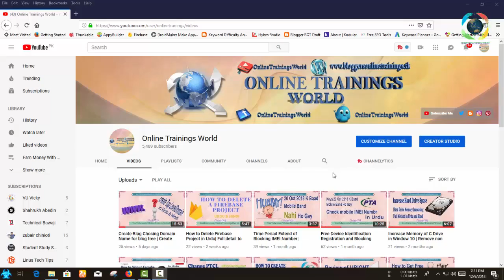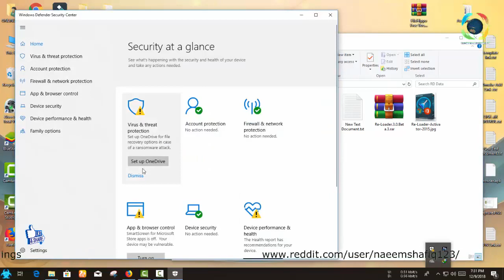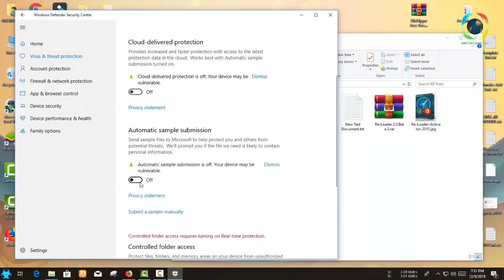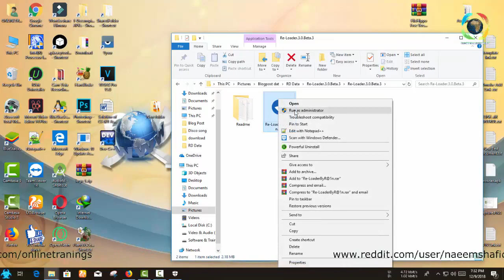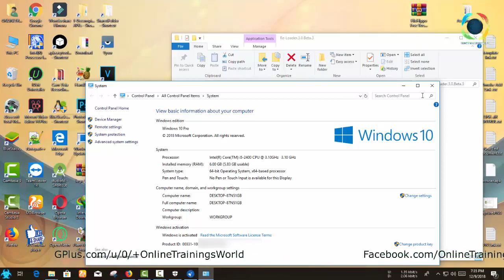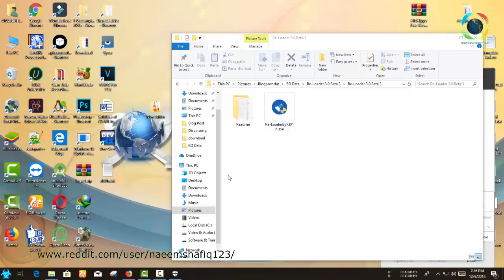Permanently Activate Microsoft Office 2013, 2016 Easy Latest Method 2019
Office 2018 Free Activation Re-loader Activator 3.0 is very simple software which is being used to activate all Microsoft products, all means whole old and new products of Microsoft. It is very hectic for the user to collect all Microsoft product one by one and total waste of time. Almost all users are using 30 days’ trail Microsoft products.

As an Example, if you are using Windows 10 and not able to activate it, then your problem professionally and quickly resolved by getting the re-loader application and installed on your computer system. This application is genuinely install all editions of Microsoft products. This application which offers lightweight procedure for activation of Microsoftproducts, Microsoftoffice 2016 activation.

It is a very strong, collective product which is selected to used by lots of people all over the world. As a problem of fact, it is the number one activator to activate for Microsoft products. This application has ability to activate all Microsoft products just single click for life time use and no need to pay. Activation of Microsoft products for life time use is not problem, you just don’t need to be worried about it.

What’s more, the Re-Loader Activator 3.0 supports activation of all versions of Windows as well as Microsoft Office. This application has multi – language Graphical User Interface (which means the worldwide person can use it by selecting their country language) and is very simple to use, so it’s just simply there is no need of experience to use this application.

Features of Re-Loader Activator for Windows 10.

How Microsoft Product Activation Works After installation all Microsoft products prompt you for activation with Microsoft. When you activate over the Internet, your copy of Microsoft product checks in with Microsoft and check its Serial Key/product key. If your Microsoft product key is not original/non-genuine (in other words, a pirated key) or is being used on another device, the activation process will fail. Microsoftproduct can also be activated with a phone call. Microsoft provide a code for verification you type in the phone, and you’ll have to enter the code in response of Microsoft phone call into your computer. You can also talk with a real person of Microsoft to activation, which is very useful if the activation process is failing.

The application is very easy to use for everyone.
The size of this application is only 2.0mb.
It has a just simple window (GUI).
Having two in one activation method.
Provides online and offline modules as well.
It’s 100% secure to use and free.
System requirement is only Microsoft.NET Framework 4.0.
It supports both 32bit & 64bit system.
Some more languages have been added including Indonesian, Korean and Serbian.

All Microsoft Products Windows/ Microsoft Offices
Windows 10 (All Editions)
Windows 8 and 8.1
Windows 7 (All Editions)
Windows XP
Windows 2002

This Application has the ability to activate:

Microsoft Windows 7 (All Editions)
Microsoft Windows 8 & 8.1
Microsoft Windows 10 (All Editions)

Guidelines for Activating all Microsoft products Windows 10 and Office 2016 with Re-Loader Activator 3.0

First of all disable your Antivirus It is must because antivirus consider it as a virus.
Microsoft .NET Framework 4.0 is highly require for win 7 or older versions of Microsoft products.
Download the reloader file from the following given links.
Open it using Winrar or 7zip.
Now click the MICROSOFT PRODUCT ICON, you want to activate.
Click “Activate” button and wait, while product is activated.
Activation process start automatic and wait for its completion.
Congrats, you have done whole the process. Your Microsoft product is ready to use.